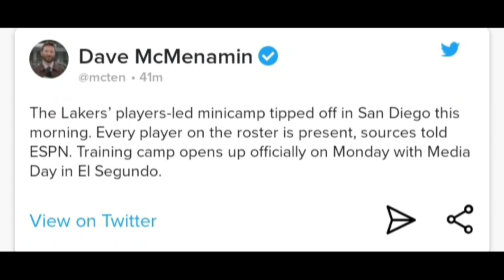Lakers Lebron James Player Only Camp Has Begun!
The Lakers and Lakers Nation can now get excited for Lebron James Player Only Training Camp Is Here!! Russell Westbrook is with the team as they build that chemistry and get past all the Lakers Trade Rumors and Lakers News l. Time to ramp up for the start of the season!